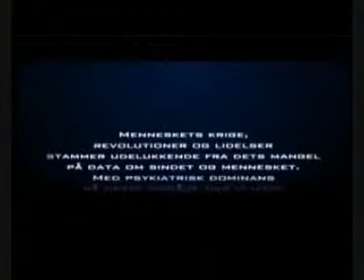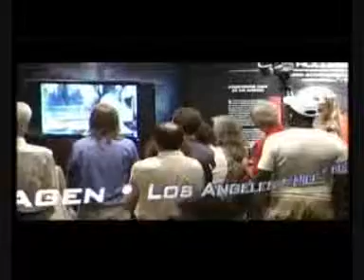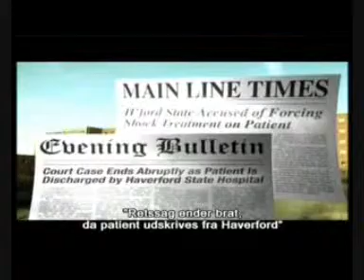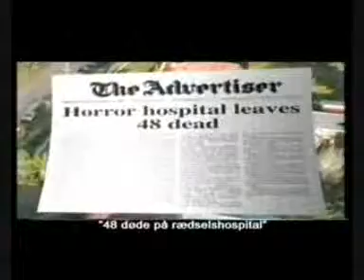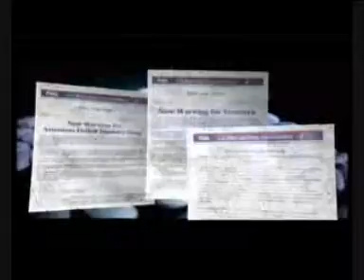Psykiatri, skade eller død, Del 2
Psykiatrien bliver beskrevet i denne udsendelse fra historisk tid til nutid.